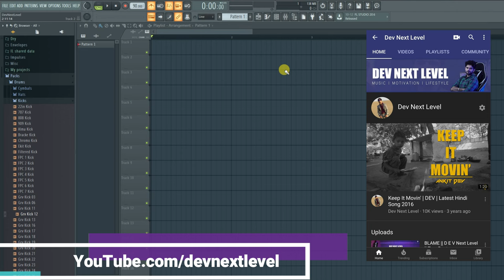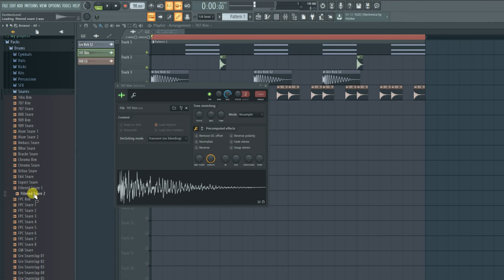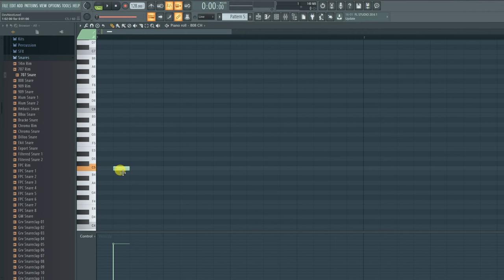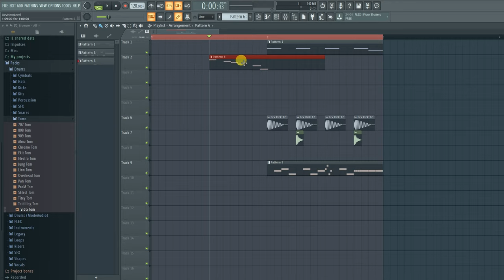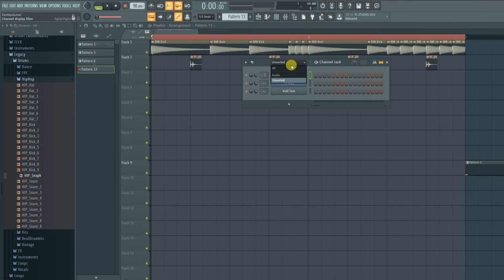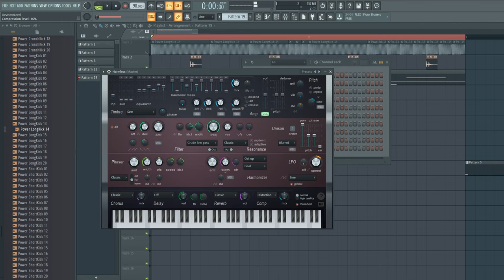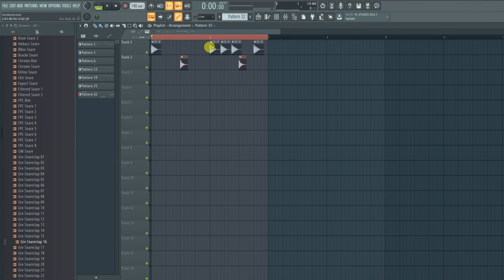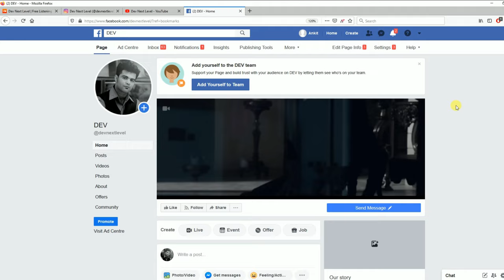BEAT MAKING - Master Class (Drum Programming)- Dev Next Level | Music Production 2020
Music Producer - DEV NEXT LEVEL

Apne kaam ko behtar karne ke liye lijiye ye Cost effective paisa wasool products :-

Focusrite Scarlett 2i2 (2nd Gen) USB Audio Interface

Blue Baby Bottle SL Microphone